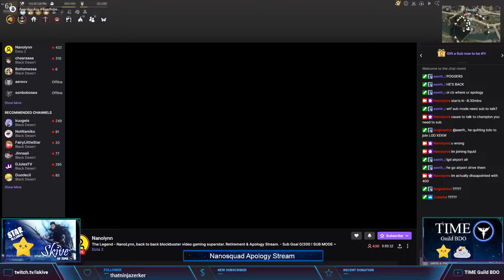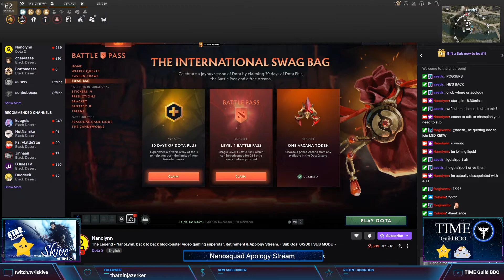Nanosquad insincere dox apology stream